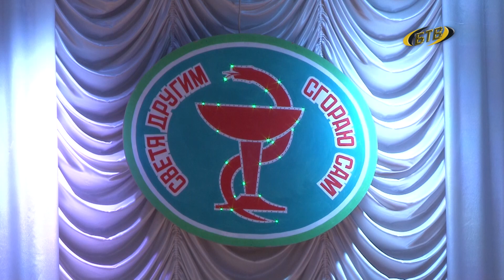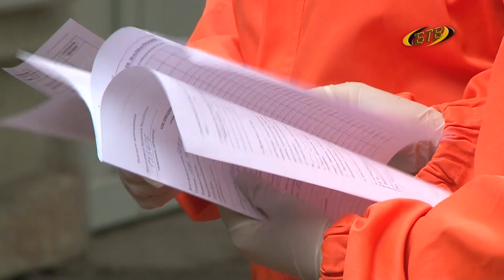Благодарность людям, спасающим жизни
Обычные медики в пандемию коронавируса стали героями. Профессиональный праздник люди в белых халатах отметят в третье воскресенье июня, поздравлять их начала уже накануне.